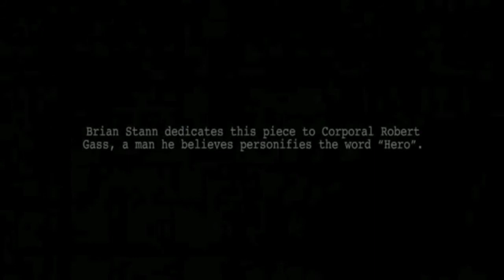Stephen Akina, composer reel (part 2: Television music)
Video Reel featuring the music of Stephen Akina.
Part 1: Original Film Scores
Part 2: Television Music